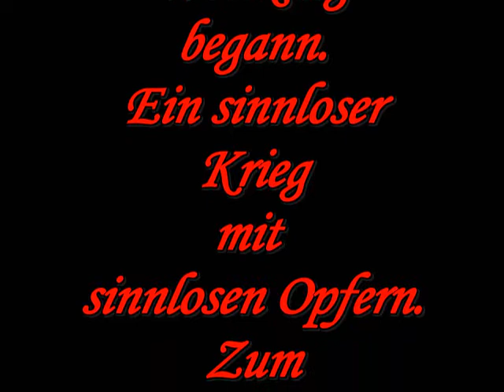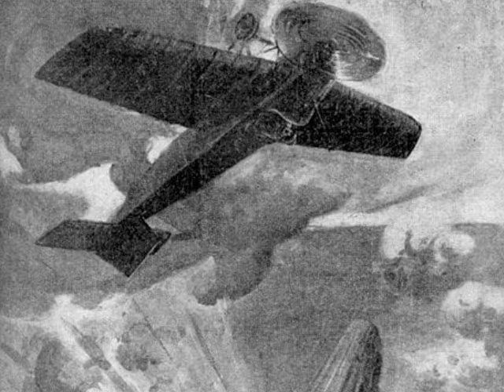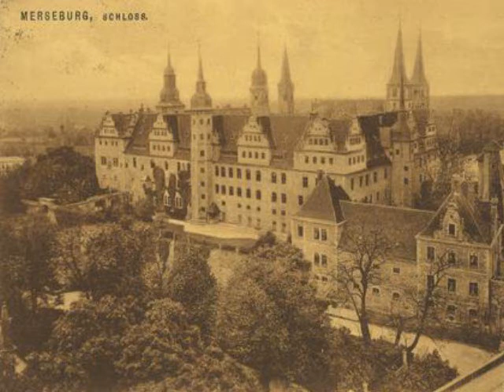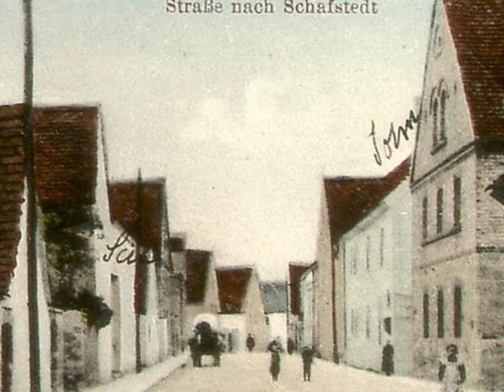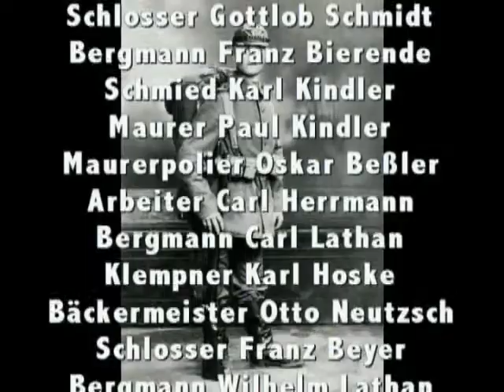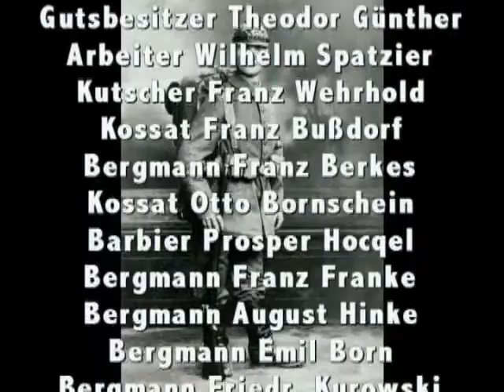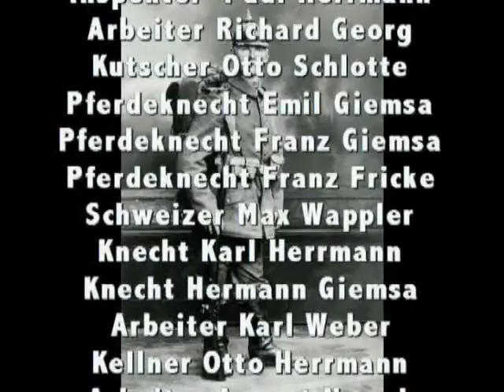Steuden im 1. Weltkrieg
Das halbstündige Hörbild-Video basiert auf den schriftlichen Aufzeichnungen der Ortschronik Steuden hinsichtlich der Auswirkungen des Ersten Weltkriegs auf das örtliche Geschehen.